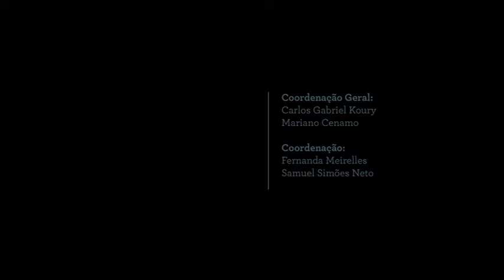Análise do orçamento do Amazonas - Mariano Cenamo (Idesam)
Vídeo componente do Estudo "Transparência do orçamento público do estado do Amazonas", realizado pelo Idesam e seus parceiros, a fim de divulgar a destinação dos recursos públicos no estado do Amazonas no período 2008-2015.

Para assistir aos demais vídeos e saber mais sobre os resultados do estudo, visite